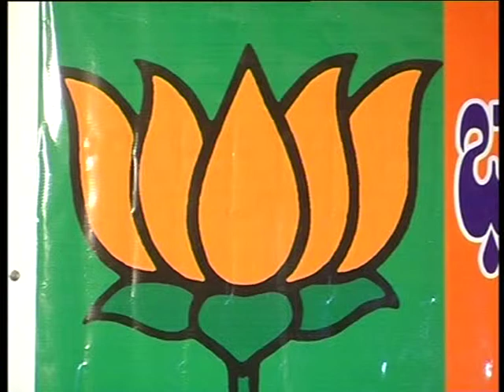BJP promises on AP Reorganisation Bill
The BJP would make all efforts to ensure equal justice to the Telangana and Seemandhra regions and not allow the draft AP Reorganisation Bill to be passed in Parliament if the amendments it suggested were not allowed, member of party's national disciplinary committee K. Haribabu said.
A delegation of Seemandhra BJP leaders is leaving for Delhi to urge the party's central leadership for opposing the AP Reorganisation Bill, 2013, if introduced in the present form in the Parliament.
The delegation led by senior Seemandhra leader, K. Hari Babu, a member of the party central disciplinary committee, includes K. Shantha Reddy, national executive member and Y. Raghunath Babu, Seemandhra Udyama Committee chairman.
Talking in  media conference,Mr. Hari Babu said the Bill in the present form was not acceptable to people of Seemandhra and the same would be conveyed to party's national leaders.